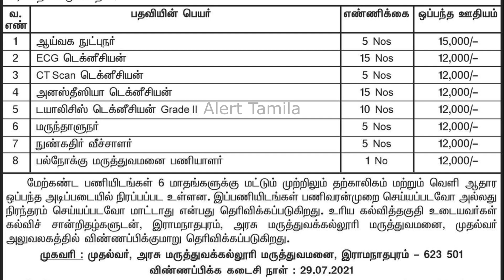Office Assistant Jobs 2021 tn govt jobs 2021 government jobs 2021 in tamil nadu job today tamil 2021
Office Assistant Jobs 2021 tn govt jobs 2021 governemnt jobs 2021 in tamil nadu job today tamil 2021

தனியார் வேலை - வீட்டிலிருந்தே வேலை
🤏😎 Tamil Nadu District Wise Part - time jobs 2021

Office assistant jobs,Office assistant jobs 2021,anganwadi icds recruitment 2021,tamil nadu anganwadi icds recruitment 2021,clerk recruitment 2021,tngovtjobs2021,govtjobs2021,alert tamila,governmentjobs2021tamil,tngovtjobs,tn govt jobs,tamil nadu govt jobs 2021office assistant jobs,tamil,mk stalin news today,cm stalin announcement,nbe